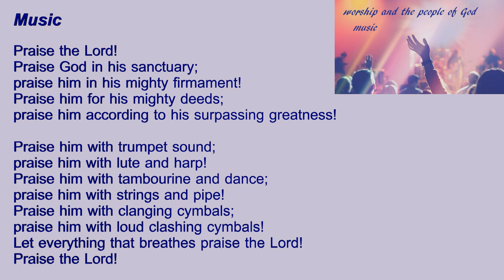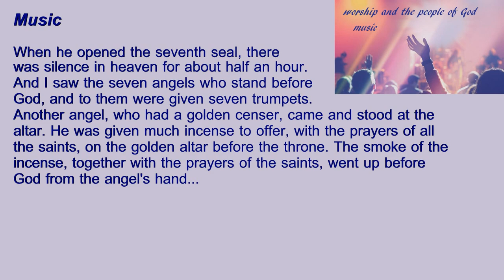5. Music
The biblical description of 'worship' involves an experience that fully engages all the senses.